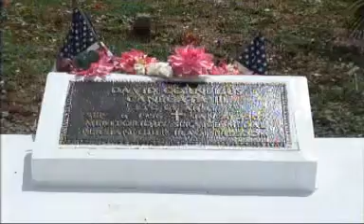In Memory of Lt. Colonel David C. Canegatat III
Mini documentary by Michael Nissman that was aired on TV 2 this past Memorial Day about my Dad.